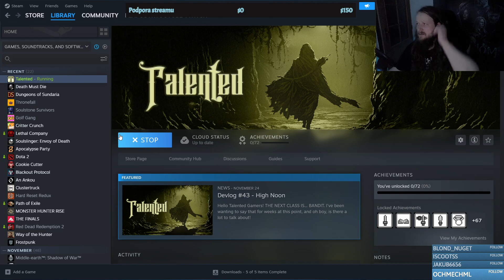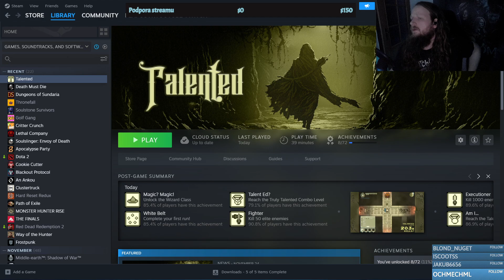super napad primitivny design mega dobra hra | 18.12.2023 | # 1